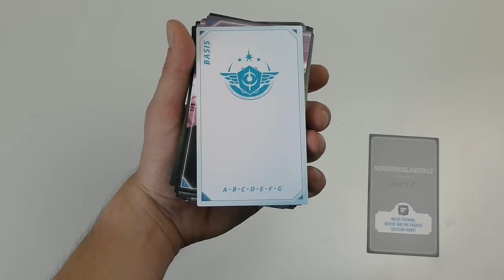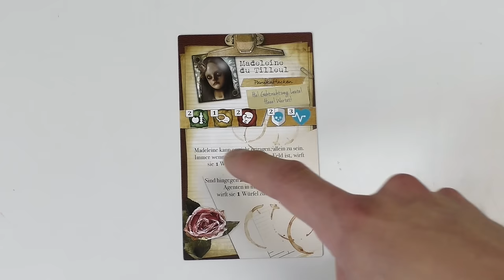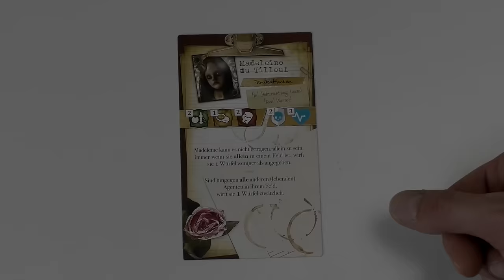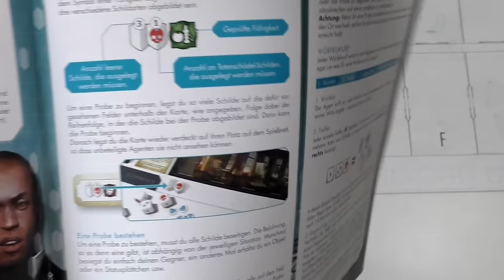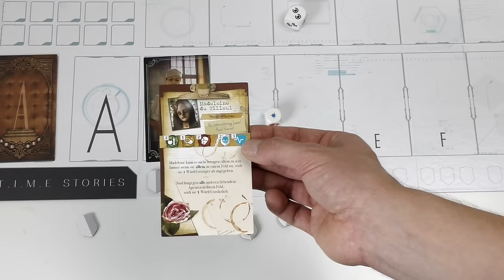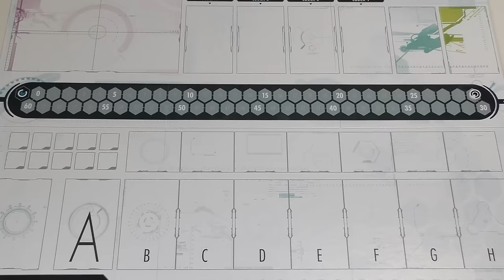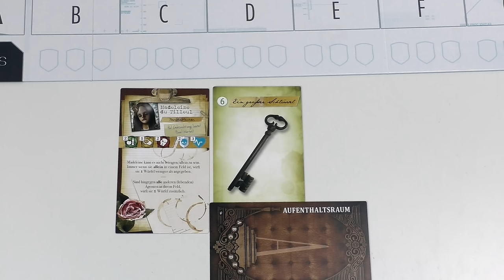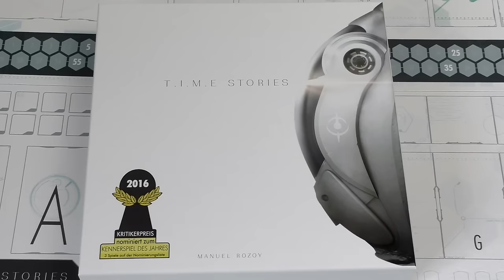Time Stories [Space Cowboys] - Regelerklärung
T.I.M.E. Stories ist eines der drei Spiele, das zum Kennerspiel des Jahres 2016 nominiert wurde. In diesem Video erkläre ich euch umfassend die Regeln zu diesem einzigartigen Spiel. Somit könnt ihr direkt nach Schauen des Videos losspielen. Zur besseren Orientierung habe ich Zeitmarken für die unterschiedlichen Regelabschnitte gesetzt.

00:00 - Vorstellung des Spiels
03:38 - Hinweise zu Spoilern
04:47 - Vorstellung des Spielmaterials
09:59 - Spielaufbau
15:45 - Das Szenariodeck im Überblick
18:07 - Die Mission abgeschlossen/fehlgeschlagen Karten
19:18 - Der Szenarioplan
19:50 - Die Ortskarten
21:51 - Die Wirtskarten
23:49 - Der Durchlauf
24:30 - Das Betreten und Erkunden eines Ortes
29:36 - Die Aktionsmöglichkeiten beim Ausgeben einer Zeiteinheit
32:08 - Der Ortswechsel
34:32 - Die Fertigkeitsproben
44:39 - Der Tod eines Wirtes
47:29 - Details zu Objekten
50:21 - Die Statusplättchen
53:18 - Das "Abspeichern" eines Durchlaufs

Vielen Dank an Asmodee für die Bereitstellung eines Rezensionsexemplars